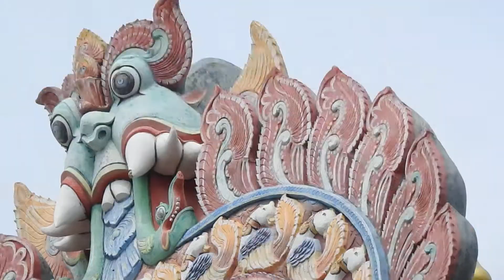மயிலம் முருகன் கோவில் கோபுரம் l மலை கோவில் l மார்கழி மாதம் l Mailam Murugan l Hill Temple